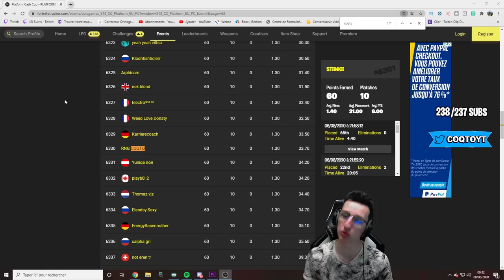J'AI BATTU MON RECORD DE POINTS EN SOLO CASH CUP SUR FORTNITE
J'ai battu mon record de points en solo cash cup